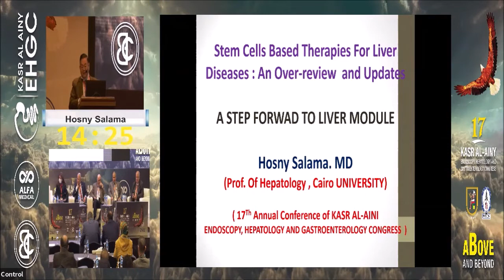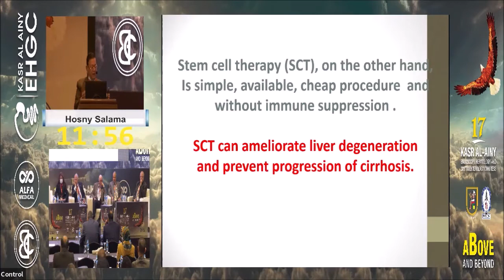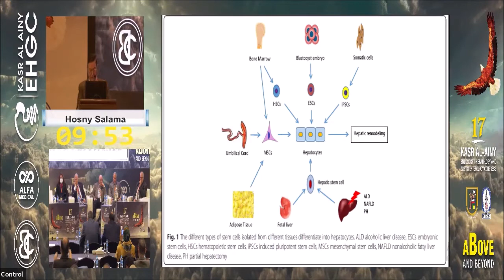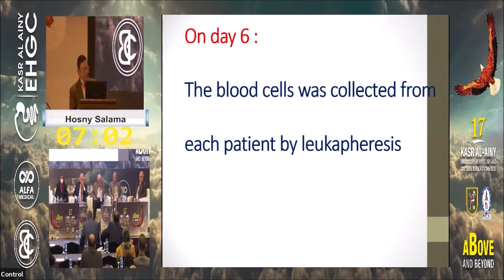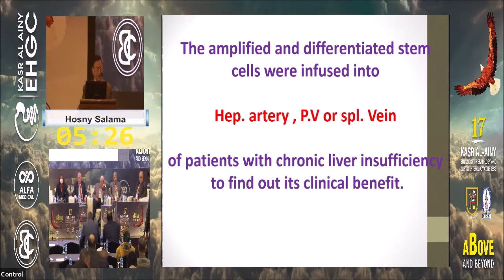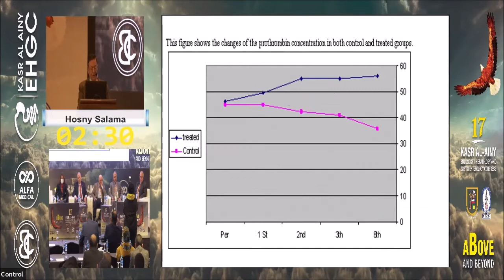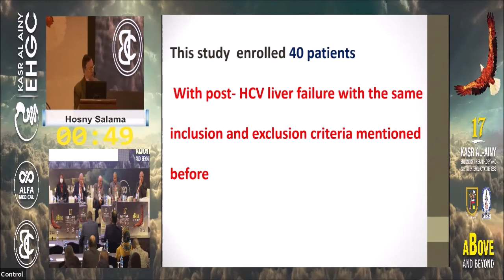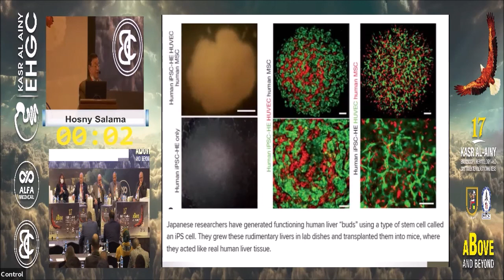Stem Cell Based Therapies For Liver Diseases - Prof. Hosny Salama